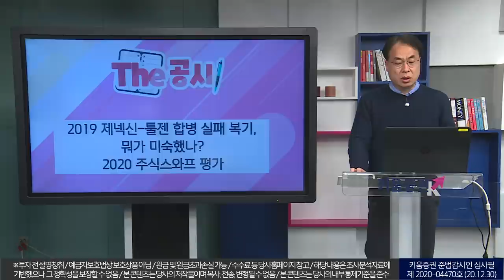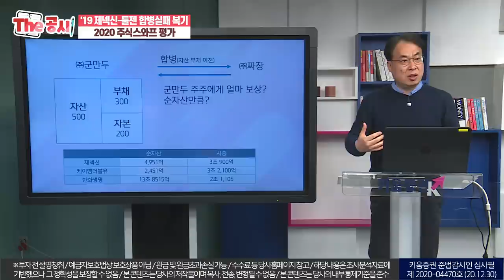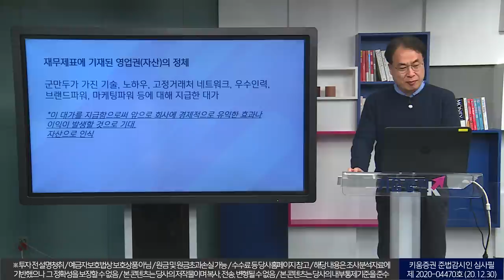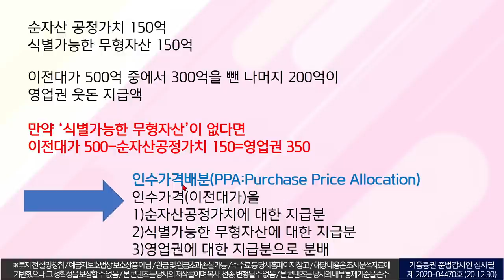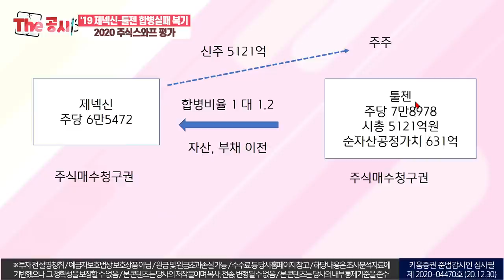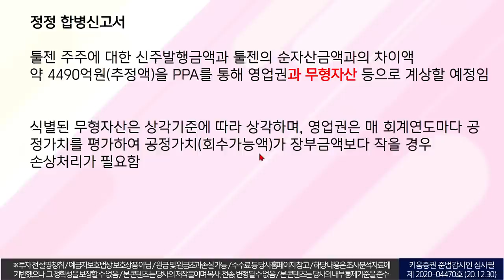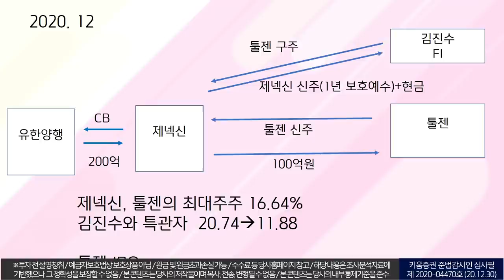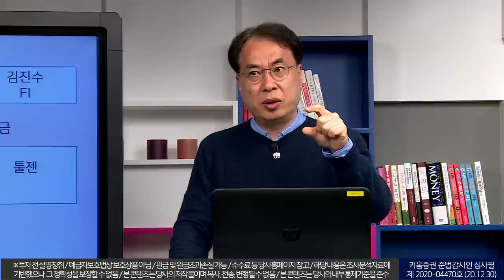제넥신 공시해석 2탄｜ 2019 제넥신-툴젠 합병 실패 복기, 뭐가 미숙했나? 2020 주식스와프 평가 (w. 김수헌 대표/더공시 15화/20. 12. 31)​​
2019 제넥신-툴젠 합병 실패 복기, 뭐가 미숙했나? 2020 주식 스와프 평가​
01:52 자산, 부채, 자본에 대한 복습
02:35 합병이후 주주에게 얼마나 보상해야하나
06:18 신주 500만원 어치 발행지급 자산부채 공정가치 평가
08:25 합병이후 들어온 자산, 부채 유입으로 본 순자산
11:51 재무제표에 기재된 영업권(자산)의 정체
12:34 영업권 자산금액을 결정하는 방법과 대가를 지급으로 기대해볼 수 있는 경제적 효과나 이익
16:11 영업권 자산금액을 결정하는 방법
18:31 인수가격배분이란
20:44 연결재무제표 무형재산 영업권과 고객계약 및 특허기술
22:48 제넥신-툴젠 합병현황
25:04 제넥신-툴젠 합병무산된 이유
28:36 합병무산 이유 제넥신의 합병신고서
30:30 식별가능한 무형자산
32:02 합병신고서에 대한 의문
34:46 제넥신 정정 합병신고서
36:05 만약 제넥신과 툴젠이 지금 합병한다면?
39:10 2020 제넥신-툴젠 주식스와프 평가
42:54 유한양행이 발행한 전환사채 조건

출연: 김수헌 글로벌모니터대표(녹화일: 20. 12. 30)